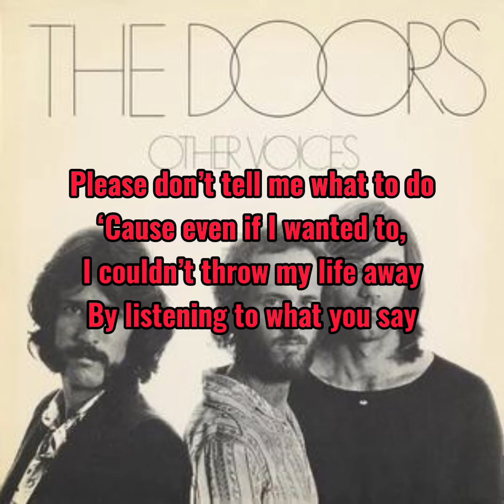The Doors - Wandering Musician Lyrics Video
Album: Other Voices (1971)